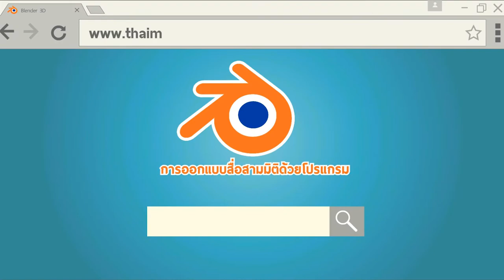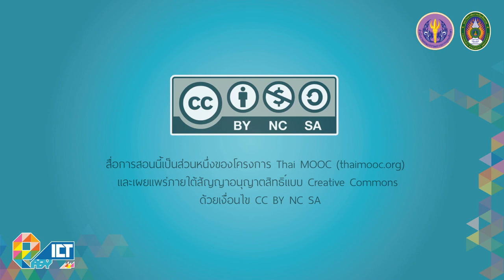Introduction to 3D Media Design with Blender3D